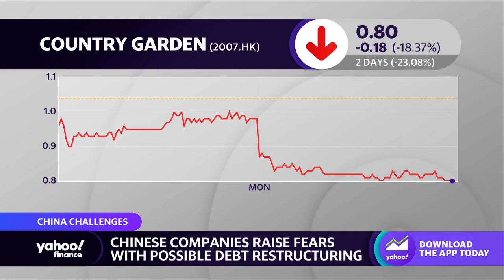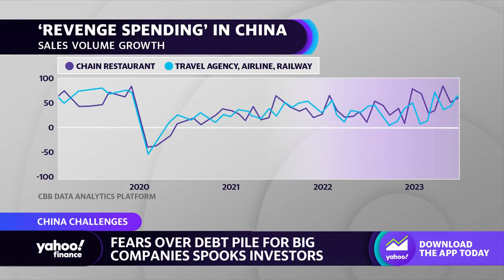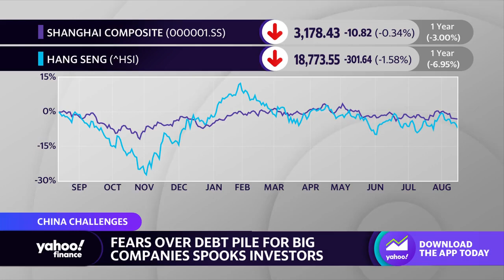China’s slowing growth could 'prove to be a good thing for the U.S. and for Europe': Analyst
eToro USA Investment Analyst Callie Cox and J.P. Morgan Global Wealth Management Investment Strategist Elyse Ausenbaugh join Yahoo Finance Live anchors Julie Hyman and Brad Smith to discuss how China’s slowing growth may impact the United States.